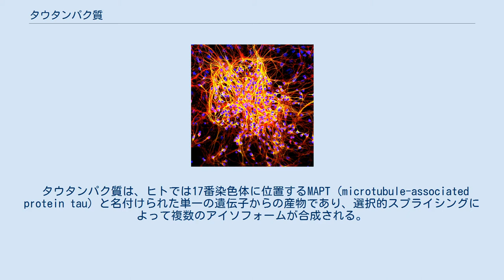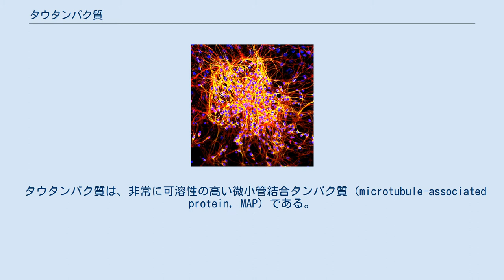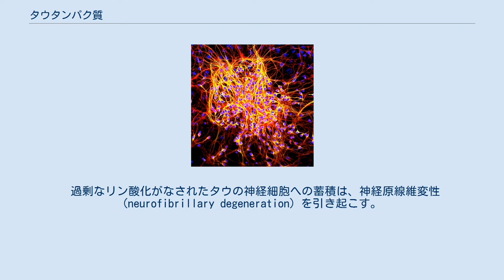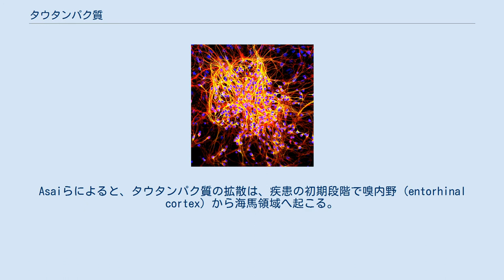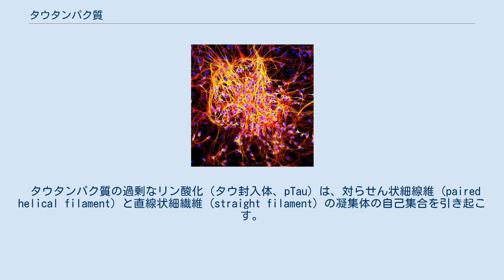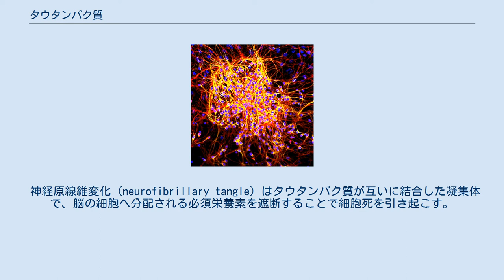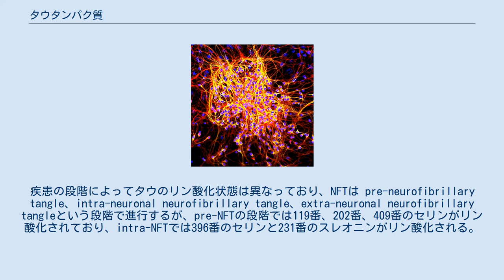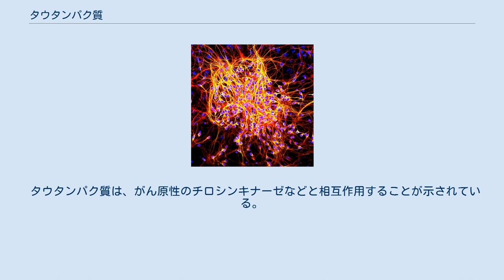タウタンパク質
タウタンパク質（タウタンパクしつ、英: Tau protein）は、微小管を安定化するタンパク質である。
ギリシャ文字の τ（タウ）を用いて、τタンパク質と表記されることもある。
タウタンパク質は中枢神経系の神経細胞に豊富に存在するが、他の部位では一般的ではない。
中枢神経系のアストロサイトやオリゴデンドロサイトでも極めて低レベルで発現している。
アルツハイマー病やパーキンソン病のような神経系の病理や認知症は、適切な微小管安定化能を失ったタウタンパク質と関係している。
 タウタンパク質は、ヒトでは17番染色体に位置するMAPT (microtubule-associated protein tau) と名付けられた単一の遺伝子からの産物であり、選択的スプライシングによって複数のアイソフォームが合成される。
 タウタンパク質は微小管の重合に必須の熱安定性タンパク質として1975年に同定され、その後天然変性タンパク質として特徴づけられた。
 免疫蛍光染色技術を用いて、組織培養中で生育する神経細胞がMAP2タンパク質に対する抗体で緑色に、タウに対する抗体で赤色に染色されている。
MAP2は樹状突起と細胞体のみで見つかるが、タウは樹状突起と細胞体だけでなく軸索でも見つかる。
結果として、軸索は赤く、樹状突起と細胞体は赤と緑のシグナルが重なって黄色く見えている。
DAPI染色によって、核が青色で示されている。
 タウタンパク質は、非常に可溶性の高い微小管結合タンパク質 (microtubule-associated protein, MAP) である。
ヒトでは、これらのタンパク質は大部分が神経細胞にみられる。
タウの主要な機能の1つは、軸索の微小管の安定性の調節である。
タウのノックアウトマウスが脳の発達に異常を示さないことから、他の神経系のMAPも同様の機能を果たしていることが示唆され、おそらくタウの欠損は他のMAPによって補われていると考えられる。
タウは主に軸索の遠位端側で活性があり、微小管の安定性と必要時には柔軟性をもたらす。
これは、軸索の近位端側で微小管を固定するMAP6や、樹状突起で微小管を安定化するMAP2と対照的である。
微小管安定化機能に加えて、タウはシグナル伝達タンパク質のリクルートや微小管を介した輸送の調節を行っている。
 タウはチューブリンと相互作用して微小管を安定化し、チューブリンの微小管への重合を促進する。
タウには、アイソフォームの変化とリン酸化という2つの微小管の安定性を制御する2つの方法が存在する。
 ヒトでタウタンパク質をコードするMAPT遺伝子は17q21に位置し、16のエクソンを含む。
ヒトの脳での主要なタウタンパク質は11のエクソンによってコードされている。
エクソン2、3、10は選択的スプライシングを受け、6種類のアイソフォームが形成される。
ヒトの脳では、352–441アミノ酸の6種類のアイソフォームがファミリーを構成している。
タウのアイソフォームは、N末端部分に29アミノ酸の挿入の数が0、1、2個（エクソン2、3）、そしてC末端部分の反復配列が3つもしくは4つ（エクソン10）という違いがある。
そのため、中枢神経系で最も長いアイソフォームは4つの反復 (R1、R2、R3、R4) と2つの挿入を有し（全長は441アミノ酸）、最も短いアイソフォームは3つの反復 (R1、R3、R4) を持ち、挿入は存在しない（全長は352アミノ酸）。
 MAPT遺伝子にはH1とH2という2つのハプログループが存在し、それぞれは逆向きに存在している。
ハプログループH2はヨーロッパの人々またはヨーロッパに祖先をもつ人々にのみ普遍的に存在する。
ハプログループH1はアルツハイマー病などの特定の認知症の可能性の増加と関連しているようである。
ヨーロッパで双方のハプログループが存在していることは、逆向きのハプロタイプ間の組み換えによって遺伝子の機能的コピーの1つが失われ、先天的欠陥がもたらされる可能性があることを意味している。
 ヒトの脳組織には6種類のタウのアイソフォームが存在しており、それらは結合ドメインの数によって区別される。
3種類のアイソフォームは3つの結合ドメインを持っており、その他は4つの結合ドメインを持っている。
結合ドメインはタンパク質のC末端に位置しており、正に帯電している（それによって負に帯電して微小管に結合することができる）。
4つの結合ドメインを持つアイソフォームは、3つのものよりも強い微小管安定化効果を持つ。